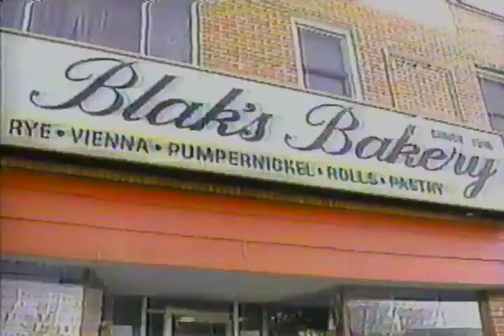Random Paczki day 8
Blak's bakery paczki day